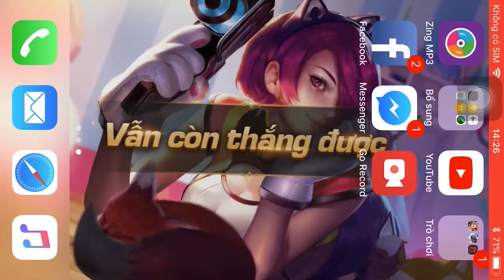Free Fire | Top 1 Tốc Chiến Team 2